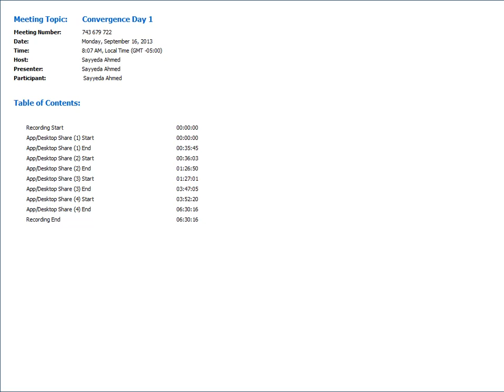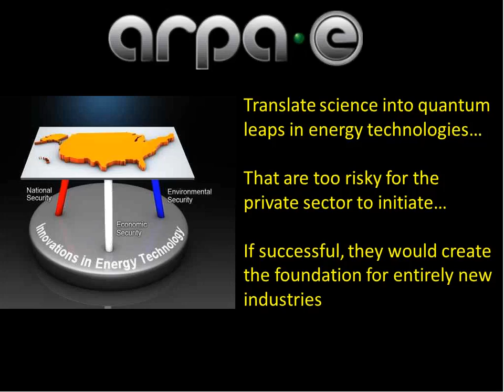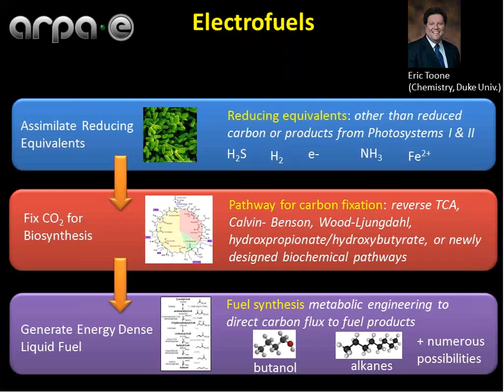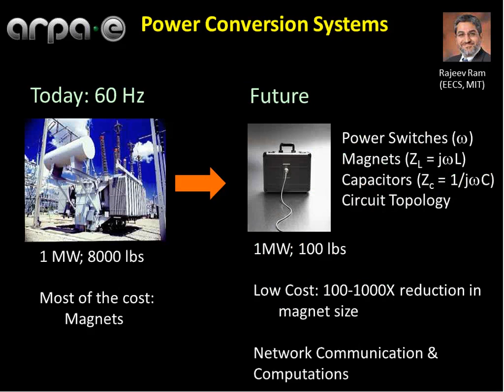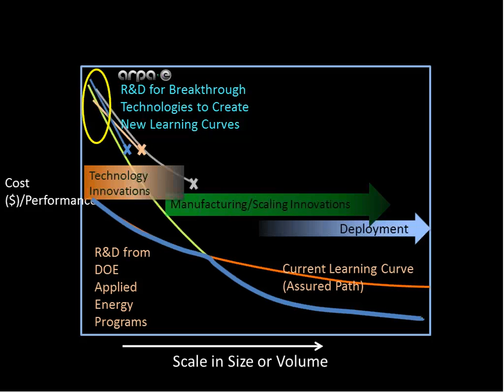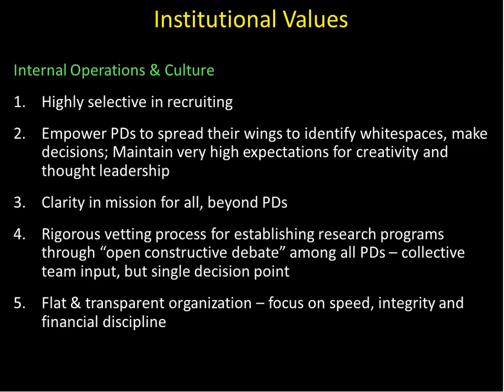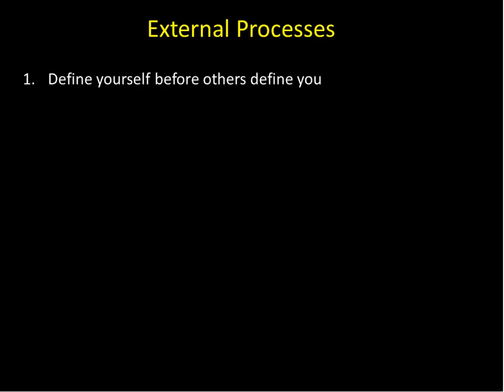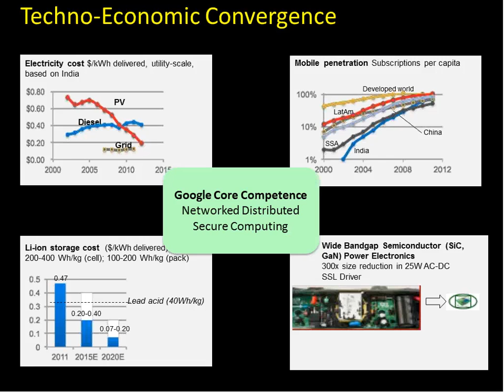Arunava Majumdar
Carol Folt Introduction to Session: Challenges of Convergent Thinking and Innovation

Talk: Google, Inc.